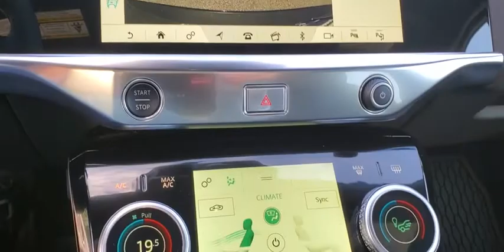2020 Jaguar I-PACE St. Petersburg, Tampa, Clearwater, Palm Harbor, Largo, FL L1F80368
New 2020 Jaguar I-PACE available in St. Petersburg, Florida at Crown Jaguar Land Rover. Servicing the Tampa, Clearwater, Palm Harbor, Largo, FL area.

6001 34th St. N.

WE SELL REGISTER AND DELIVER TO THE ENTIRE U.S. ALL PRICES INCLUDE ALL AVAILABLE REBATES. CUSTOM WHEELS & ACCESSORIES IN PHOTOS ARE AVAILABLE AT AN ADDITIONAL COST.